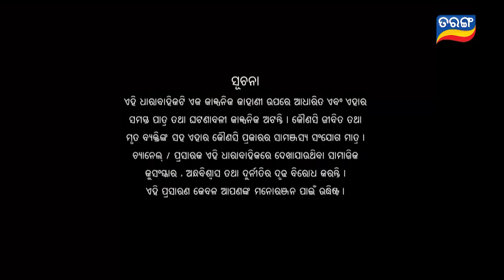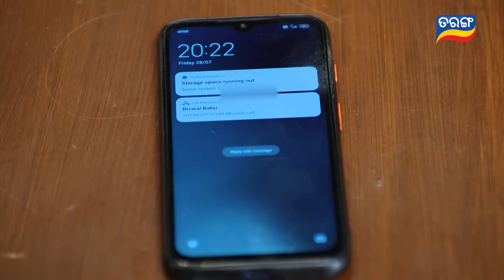Sindurara Adhikara | Full Ep 972 | 01st Aug 2023 | Odia Serial | Tarang TV